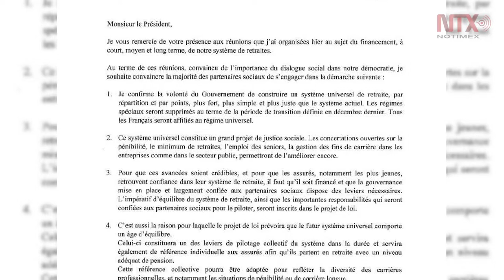Francia dispuesta a modificar reforma en pensiones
El gobierno de Francia está "dispuesto a retirar temporalmente" la edad de 64 años del proyecto de ley de reforma de pensiones, con lo que podrían terminarse los 38 días de huelga por el rechazo a la enmienda.